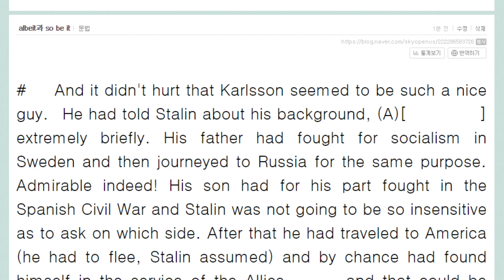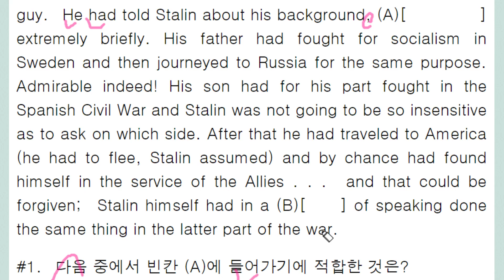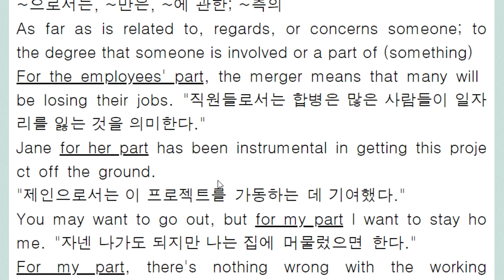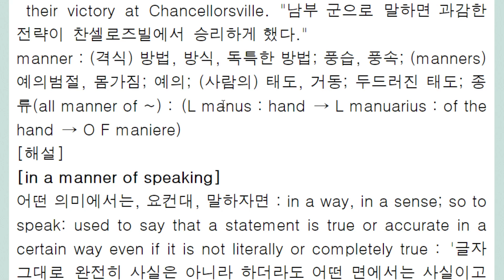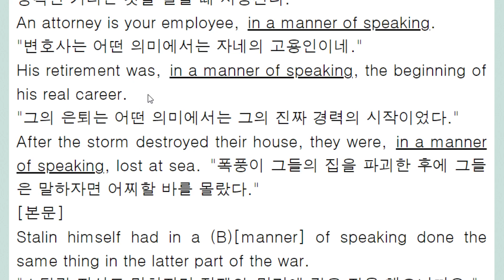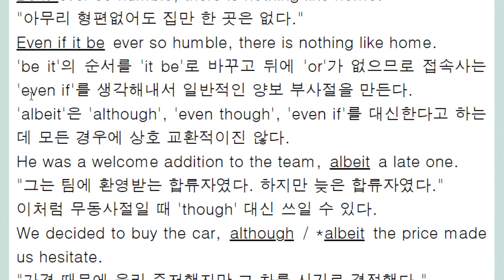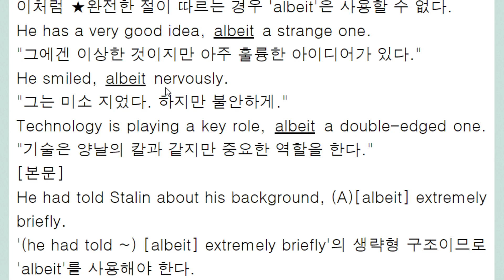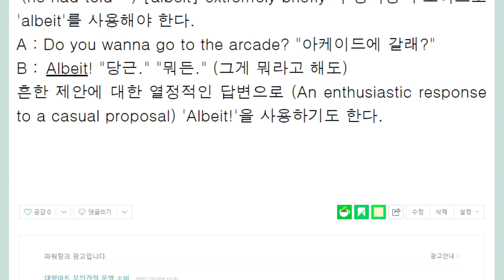albeit과 so be it(2)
al(though) be it
Let it be so